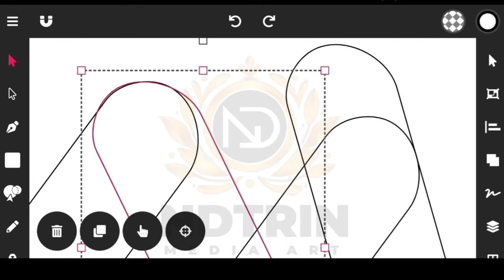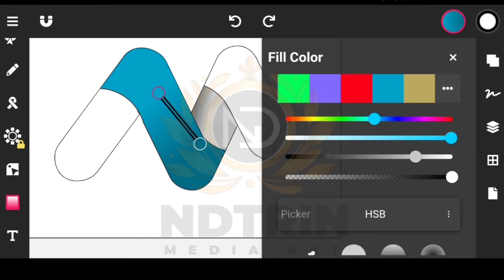(speedart) letter M | learn logo design with ndtrinmediaart |how to make logo in vector ink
(speedart) letter M | learn logo design with ndtrinmediaart |how to make logo in vector ink | vector ink tutorial

Dear viewers, in this Tutorial ; you will learn about logo / Graphics design on Android and by following its steps you'll be able to learn how to create an awesome idea by using vectorink

Music credit🍻🔥✨
NCS